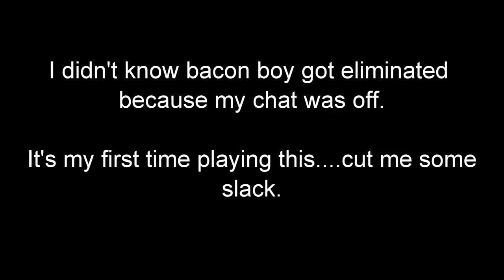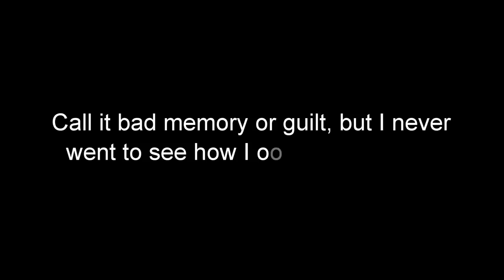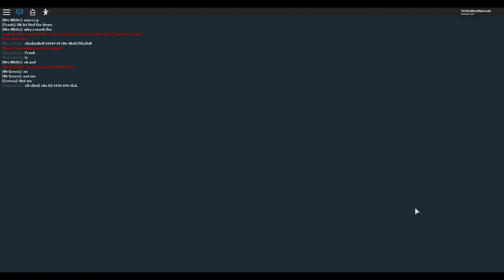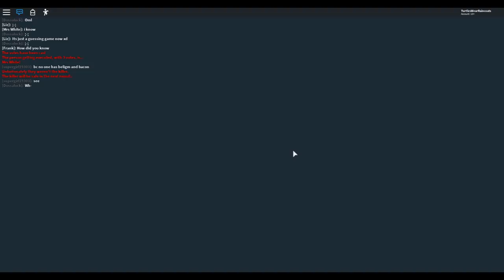I WAS FRAMED....IT WASN'T ME!!! (Roblox Murder Island 2)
Today I play Murder Island 2 and am accused of committing a very heinous crime.  The real question is am I guilty or not?